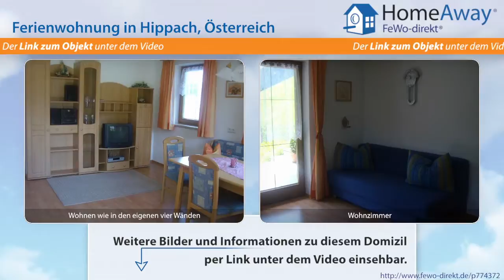Tirol: Ferienwohnung in familienfreundlicher, ruhiger, sonniger Lage für 2 - FeWo-direkt.de Video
Ferienwohnung in Tirol Österreich für 7 Personen :
Unsere Ferienwohnung: Ferienwohnung Marco 90m² groß für 2 -7 Personen. 1 Dreibett- und ein Doppelzimmer 1 Wohnzimmer mit Schlafmöglichkeit auf der Couch für 2 Personen mit SAT/TV, 1 Badezimmer mit Dusche, Badewanne und WC 1 separates WC. 1 gemütliche Küche mit Geschirrspüler, Mikrowelle 1 Terrasse, Balkon Auf Wunsch ein Kinderbett und ein Hochstuhl. Handtücher, Bettwäsche und Geschirrtücher...